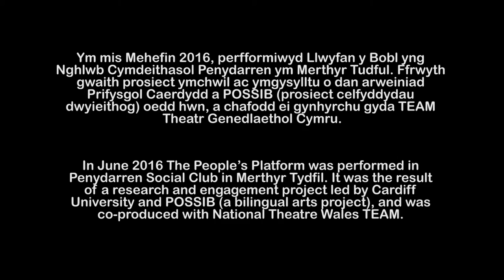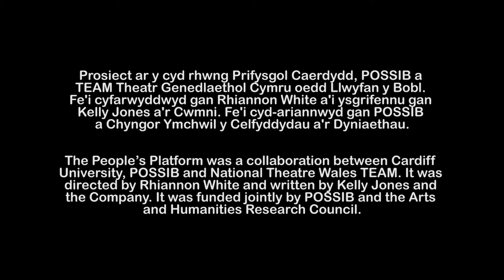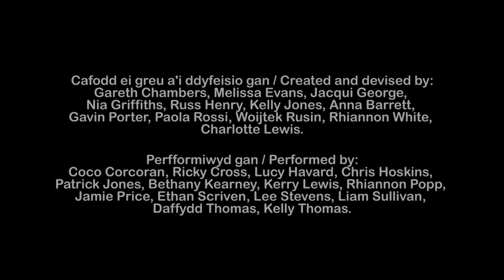The People's Platform - Merthyr Tydfil 2016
In June 2016 The People’s Platform was performed in Penydarren Social Club in Merthyr Tydfil.

It was the result of a research and engagement project led by Cardiff University and POSSIB (a bilingual arts project), and was co-produced with National Theatre Wales TEAM.

The show explored how people could challenge perceptions about where they live and influence decision-making.  Local people, decision makers and artists came together for a one off unique performance-based debate.

The People’s Platform inspired debate about the meaning of wellbeing locally, what needs to change, and how communities can shape improvements now and for future generations.

The People’s Platform was a collaboration between Cardiff University, POSSIB and National Theatre Wales TEAM. It was directed by Rhiannon White and written by Kelly Jones and the Company. It was funded jointly by POSSIB and the Arts and Humanities Research Council.

Created and devised by:
Gareth Chambers, Melissa Evans, Jacqui George, Nia Griffiths, Russ Henry, Kelly Jones, Anna Barrett, Gavin Porter, Paola Rossi, Woijtek Rusin, Rhiannon White.

Performed by:
Coco Corcoran, Ricky Cross, Lucy Havard, Chris Hoskins, Patrick Jones, Bethany Kearney, Kerry Lewis, Rhiannon Popp, Jamie Price, Ethan Scriven, Lee Stevens, Liam Sullivan, Daffydd Thomas, Kelly Thomas.

Ym mis Mehefin 2016, perfformiwyd Llwyfan y Bobl yng Nghlwb Cymdeithasol Penydarren ym Merthyr Tudful.

Ffrwyth gwaith prosiect ymchwil ac ymgysylltu o dan arweiniad Prifysgol Caerdydd a POSSIB (prosiect celfyddydau dwyieithog) oedd hwn, a chafodd ei gynhyrchu gyda TEAM Theatr Genedlaethol Cymru.

Roedd y sioe yn trin a thrafod sut y gall pobl herio canfyddiadau ynghylch ble maent yn byw a dylanwadu ar benderfyniadau.  Daeth pobl leol, y rhai sy'n gwneud penderfyniadau, ac artistiaid ynghyd ar gyfer trafodaeth unigryw ar sail perfformiad.

Llwyddodd Llwyfan y Bobl i ysbrydoli trafodaeth am ystyr lles yn yr ardal leol, beth sydd angen ei newid, a sut y gall cymunedau wella pethau nawr ac ar gyfer cenedlaethau'r dyfodol.

Prosiect ar y cyd rhwng Prifysgol Caerdydd, POSSIB a TEAM Theatr Genedlaethol Cymru oedd Llwyfan y Bobl. Fe'i cyfarwyddwyd gan Rhiannon Gwyn a'i ysgrifennu gan Kelly Jones a'r Cwmni. Fe'i cyd-ariannwyd gan POSSIB a Chyngor Ymchwil y Celfyddydau a'r Dyniaethau.